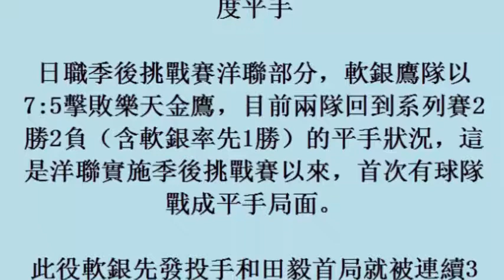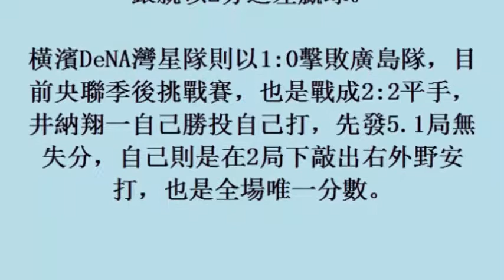日職／中村晃致勝2分砲 季後挑戰賽首度平手 20october2017)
日職／中村晃致勝2分砲　季後挑戰賽首度平手